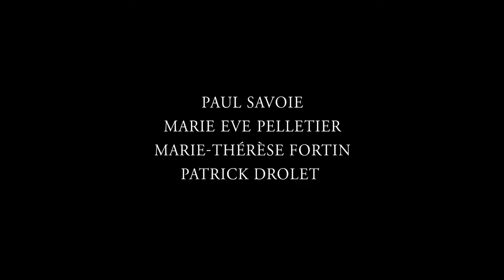Le Journal d'un vieil homme